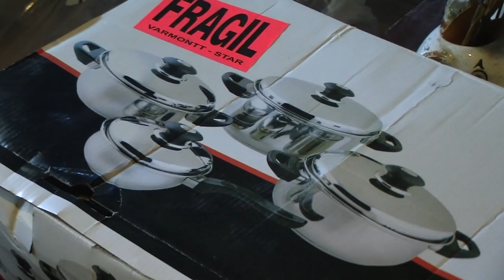Municipalidad de Frutillar entrega ayuda FOSIS a personas de escasos recursos de la Comuna